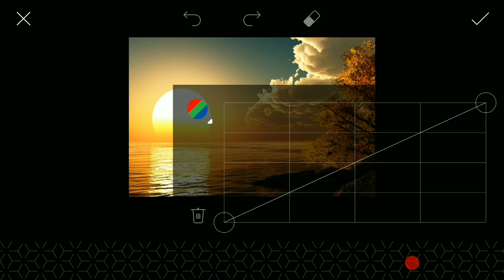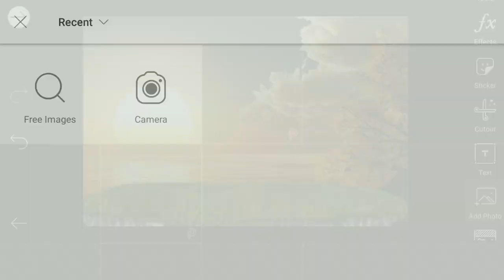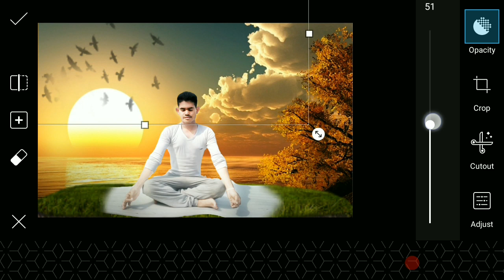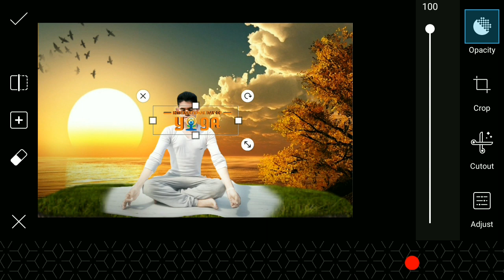Yoga day photo editing || picsart editing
Whtsapp group-

picsart editing,
picsart best editing,
picsart tutorial,
picsart,
picsart app,
picsart android,
picsart all,
picsart animation,